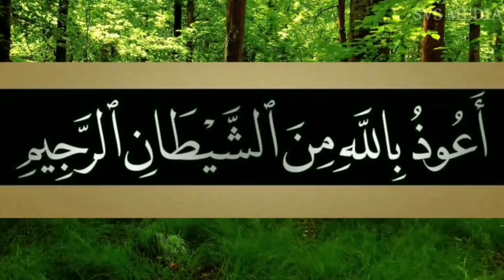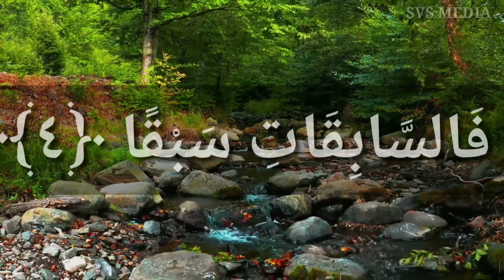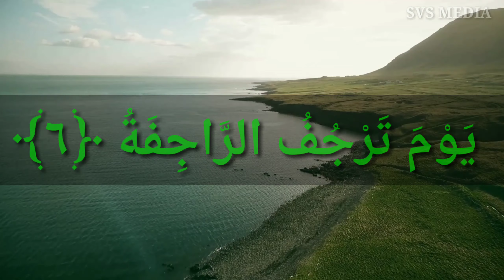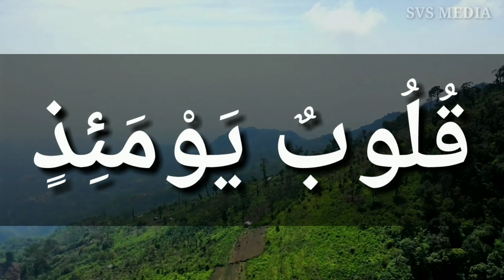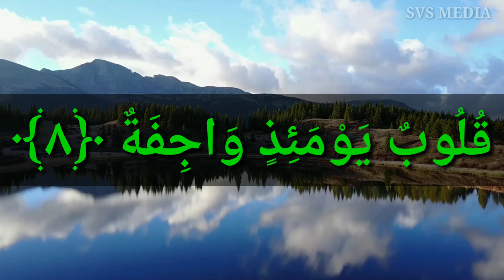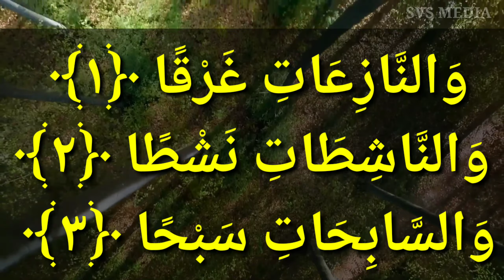STD-02 | തിലാവത്ത് | അന്നാസിആത്ത് | 1-8 | Part-1 | Niya Fathima | Ikram VP | SVS MEDIA